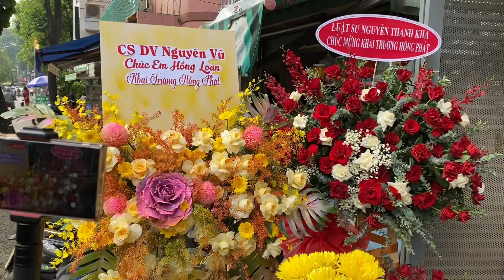NHỮNG KHÓ KHĂN ĐẦU TIÊN CỦA HỒNG LOAN KHI KHAI TRƯƠNG SHOP BIN BIN | BLOGOCTIEU